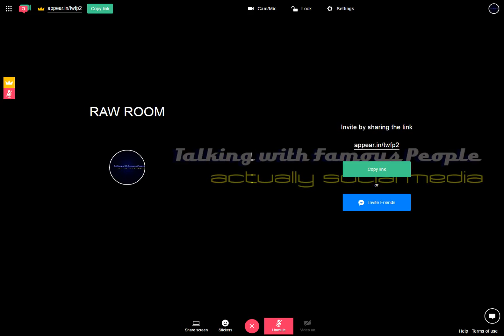Raw Room Two Recording 2017-04-11 14-47-11-652